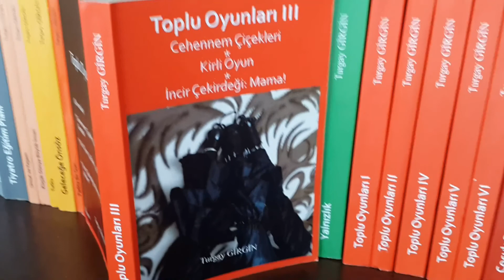Cehennem Çiçekleri / Oyun